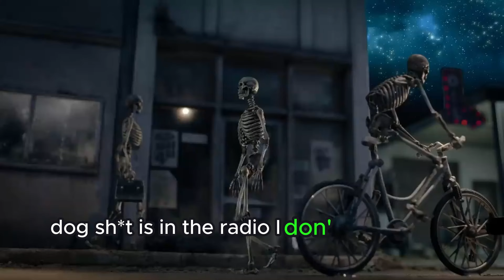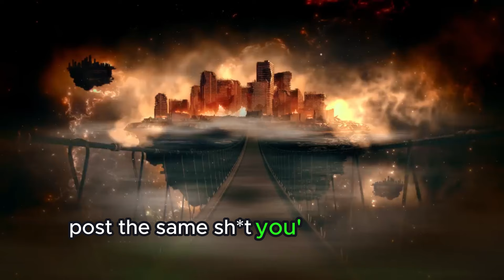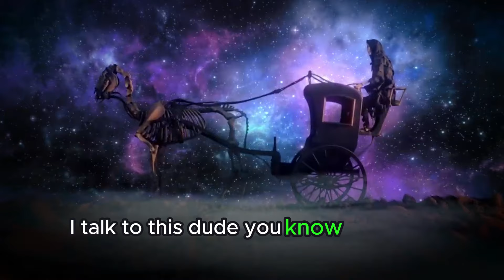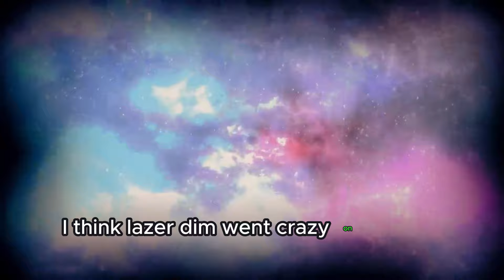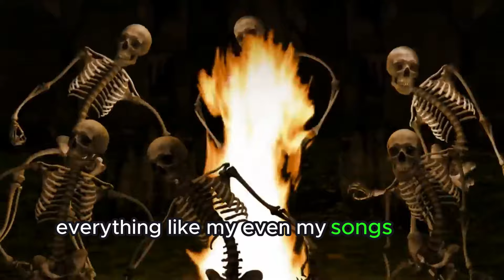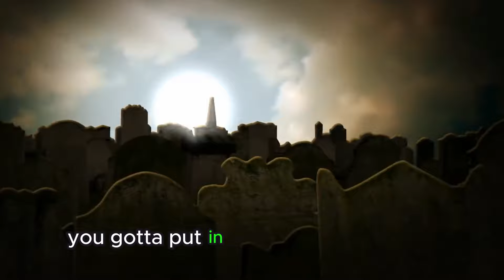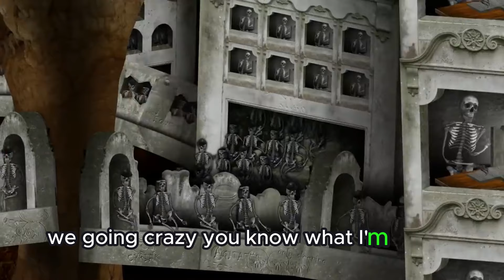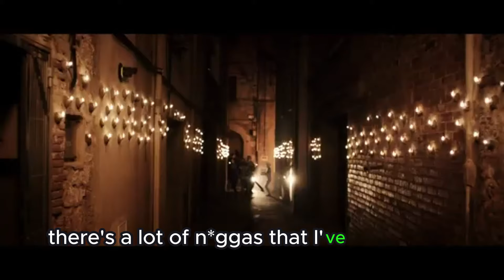How YOU can BLOW UP in the UNDERGROUND in 2024 (TOP 10)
In this video, I break down the essential strategies you need to know to blow up as an underground artist in 2024. From leveraging social media platforms like TikTok and Instagram to building a distinct brand, I cover everything you need to succeed. Whether you're a seasoned musician or just starting out, these tips will help you connect with your audience and grow your fanbase.
SOCIALS:
timestamps:
00:00 Intro to blowing up
01:34 #1: TikTok
01:54 Consistency on social media
02:43 #2: Content creation is key
03:11 #3: Blog pages
04:24 #4: Twitter
05:06 #5: Build a brand
06:03 #6: WORK HARDER THA EVERYONE ELSE
07:15 #7: build a team that supports you and believes in you
08:11 #8: Be unique
09:03 #9: Create authentic music
10:01 #10: NEVER GIVE UP
10:25 Outro
- ignore tags -
How to blow up in the underground 2024, how to blow up on Soundcloud 2024, how to get fans on Soundcloud, how to promote
Ready to make your mark in the underground scene this year? In this video, we’re breaking down the top 10 insider tips that will help you gain traction, build a loyal fanbase, and stand out in 2024! From mastering your unique sound to leveraging social media hacks, we'll give you everything you need to know to blow up and take your place in the underground world.